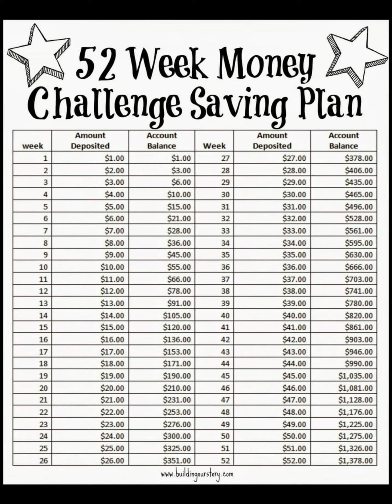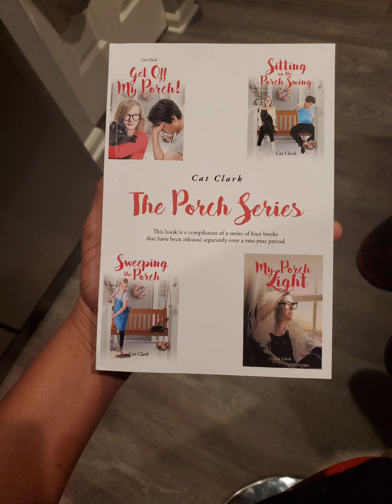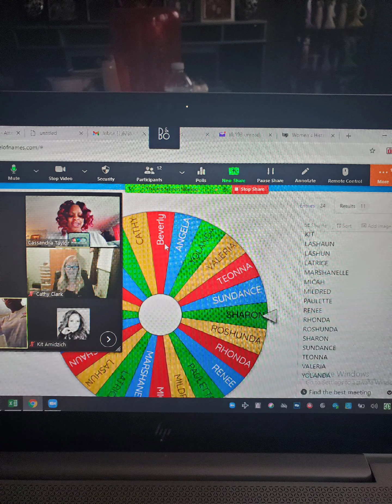Top Flight Defense INc 8 month recap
Here's a video of pictures recapping what we have done over the past 8 months.